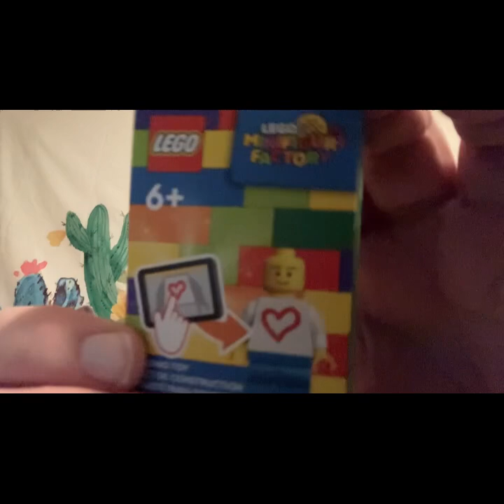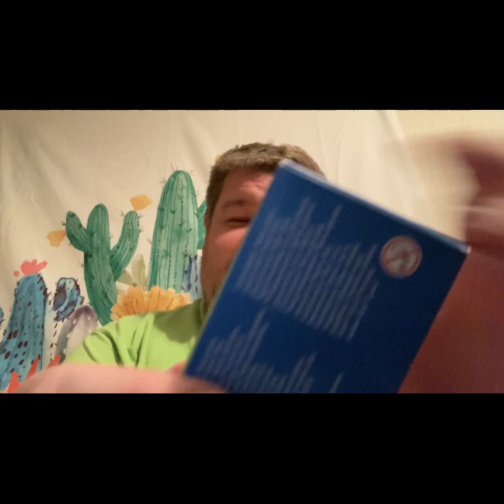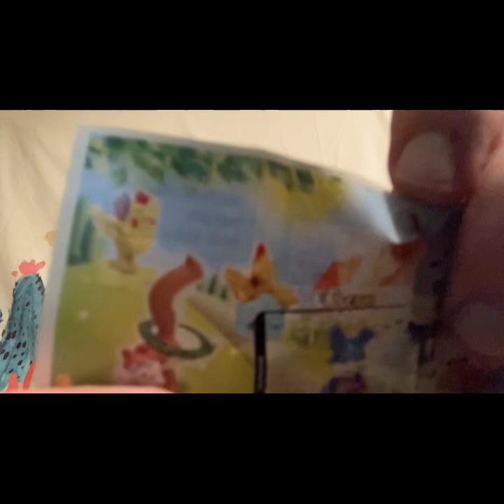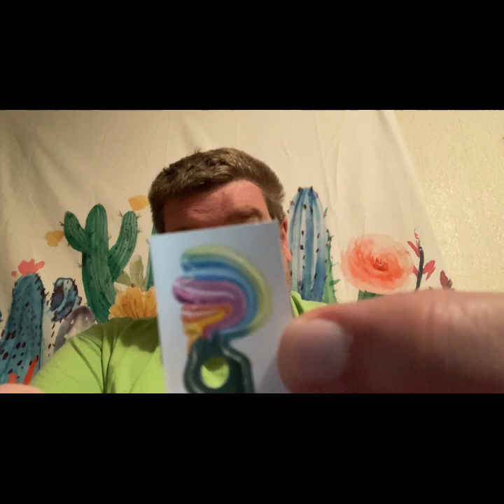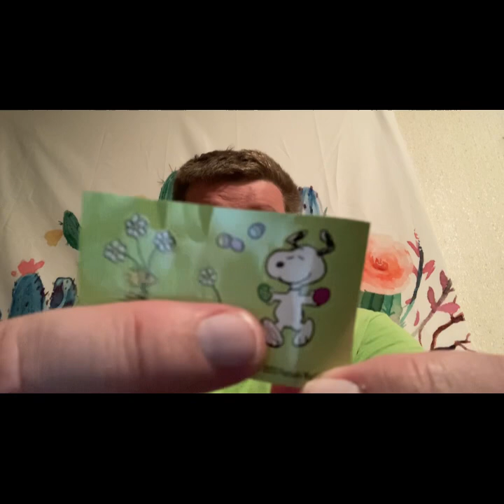Custom Lego from Disney Springs & opening Easter ￼￼Snoopy Egg & Kinder Joy Easter Eggs - Vlog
I’m home from my vacation. Showing you my custom made Lego I had made at the Lego store at Disney Springs in Florida. Plus opening a cute Easter mystery peanuts/snoopy, egg, and mor￼e kinder joy eggs Easter.